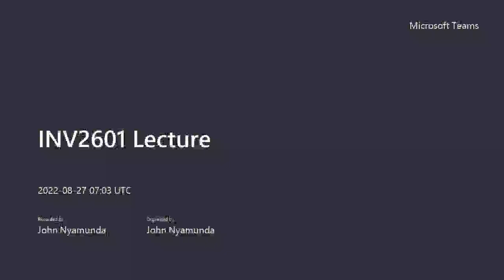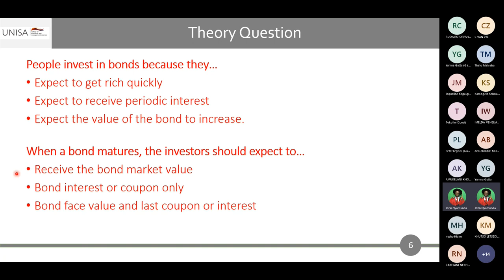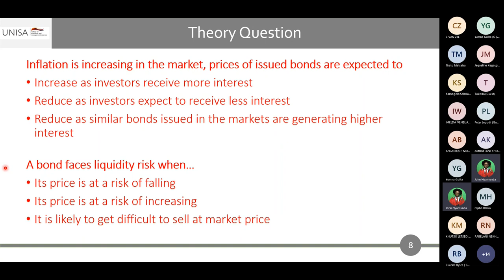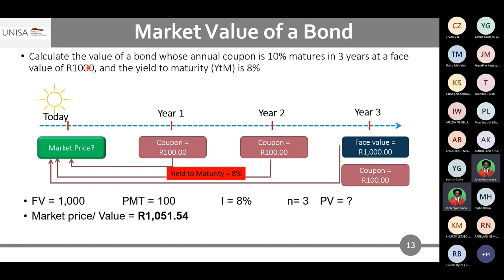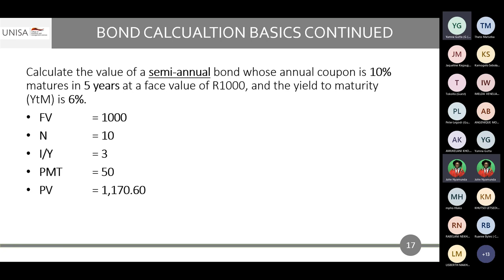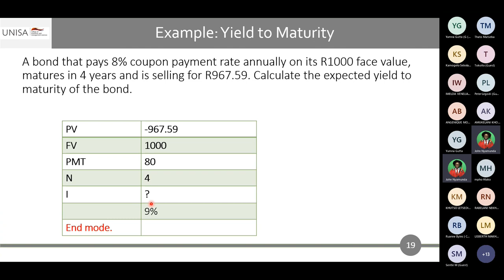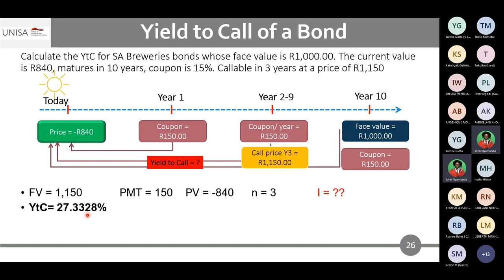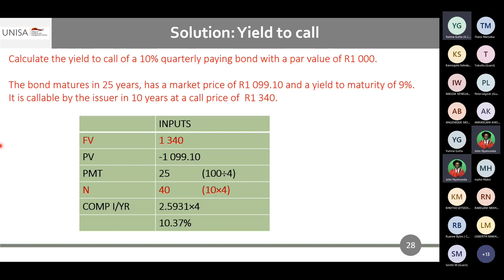Bond Basics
This is what is covered
-Bond valuation
-Yield to Maturity
-Yield to call